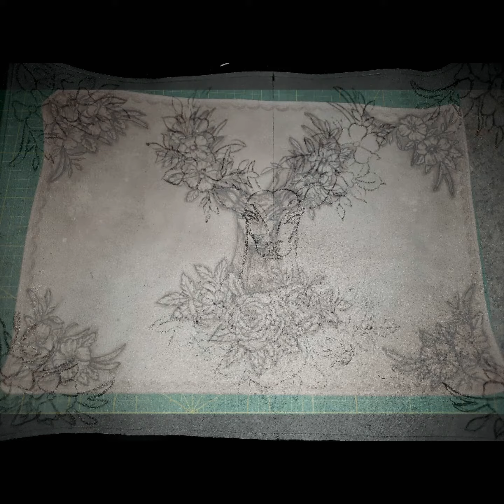شنطة لاب توب شنطة الغزالة رايقة جلد طبيعي هاندميد حرق و حفر labtop leather handmade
خدو لفه فى البيدج او الانستجرام و قولولى عايزين الفيديو الجاى عن ايه

انا ندى رفعت
خريجة فنون تطبيقيه قسم ديكور 2017
اشتغلت فى الجلد من 2017
و حاليا بداءت ادخل الجلد مع الريزن و هتشوفو ده فى فيديوهات جايه

لو عجبكم الفيديو
متنسوش تعملوا Like و comment و share
و تاخدوا لفّة في القناة
‎عشان توصلكم كل الفيديوهات الجديدة أول بأول